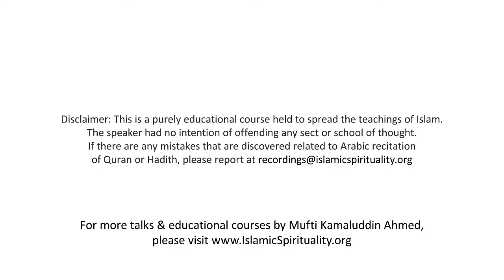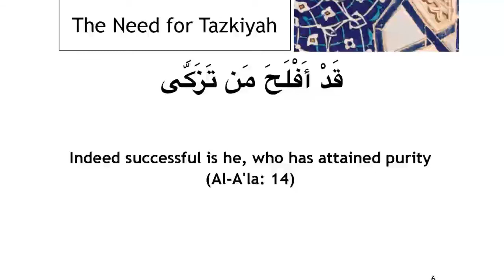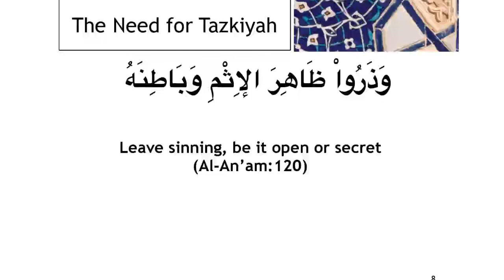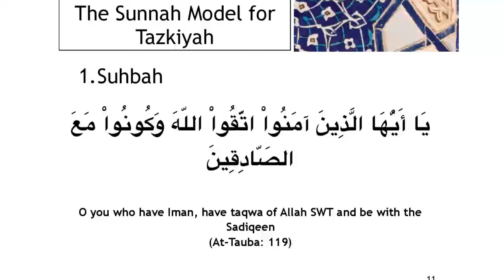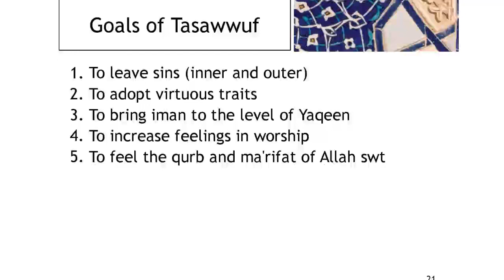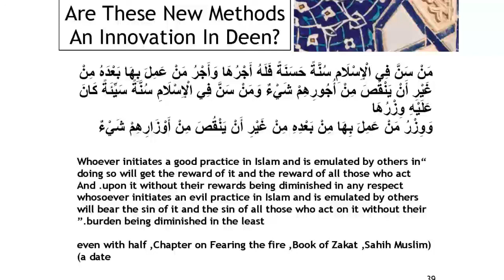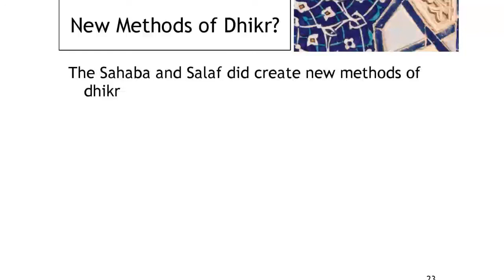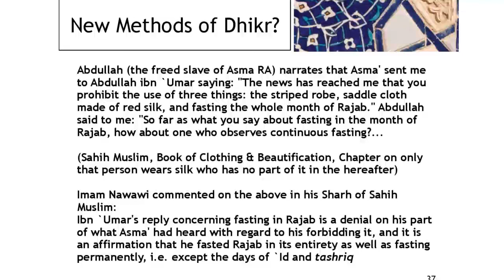Lecture 9: Spirituality & Sufism: History, Practice and Theory - Shaykh Professor Kamaluddin Ahmed